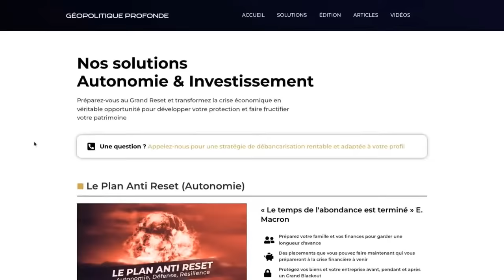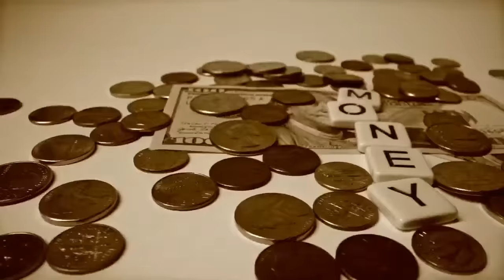PÉDOCRIMINALITÉ : CET EX-GENDARME A LES PREUVES | STAN MAILLAUD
[00:00:00] Introduction
[00:00:48] L’opération chocolat
[00:04:10] L’attaque contre les enfants
[00:08:07] L’affaire des CD-ROM de Zandvoort
[00:12:00] Le protocole MK Ultra
[00:26:02] La situation de l’actuel chef de l’Etat
[00:27:35] La révolution du genre et l’éducation à la sexualité
[00:41:01] Le cas de Sophie Haddad et de ses deux enfants
[00:46:01] Le rôle de l’ONU et des associations de protection de l’enfance
[00:51:53] La rencontre avec Priscilla et Camille
[00:53:01] La séparation et la clandestinité
[00:53:54] L’arrestation et l’extradition de Priscilla
[00:55:19] La protection et la plainte de Camille
[00:58:03] Le protocole d’inversion accusatoire
[01:11:00] Le plan d’enlèvement d’enfants
[01:17:15] L’intervention de l’ONU
[01:23:01] Le plan de destruction de l’enfant et de la famille
[01:30:01] La soustraction à la menace

Musique intro : Cether - Requiem drill feat Mozart
Musique outro : Drill Bach (Codec)